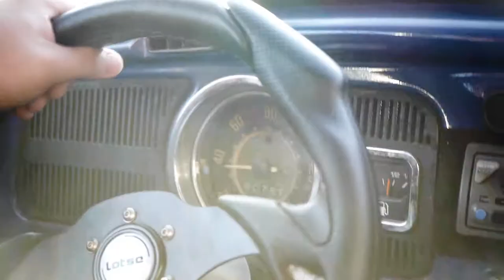NO FUSCA SHOW - MAURO MUELLER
Neste episódio, entrevistamos o apresentador, radialista e ator Mauro Mueller - Episódio 37.

No Fusca Show é uma produção independente das produtoras Caixote Filmes e Plano 9 Audiovisual, e surge como uma nova opção para artistas, atores, músicos e pessoas interessantes que tenham algo a dizer mostrarem seu trabalho, suas ideias e seu talento.

Confira aqui, toda semana um episódio novo.

Produção e Apresentação: Anderson Jader
Assistente de Produção: Juscelino Antunes.
Câmeras, Fotografia: Sérgio Ortencio
Edição e Finalização: Priscilla Miquilussi
Agradecimentos: Jones Roger, Juscelino Antunes